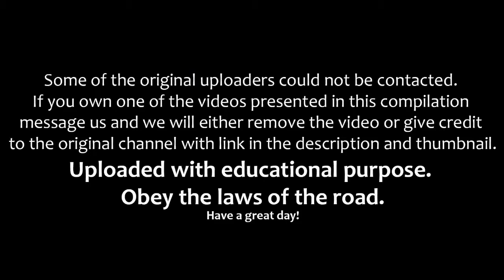FUNNY LAND ROVER DRIVERS EPIC LAND ROVER DRIVING FAILS 2018